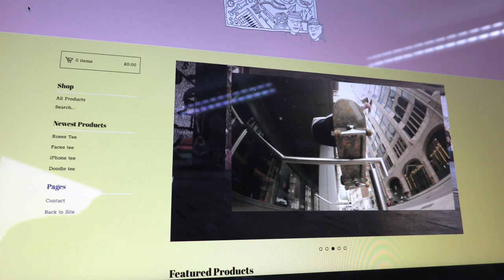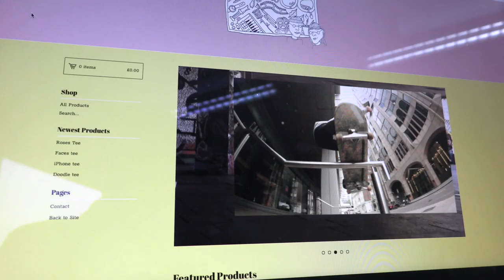Resident Southampton graffiti artist opens online shop